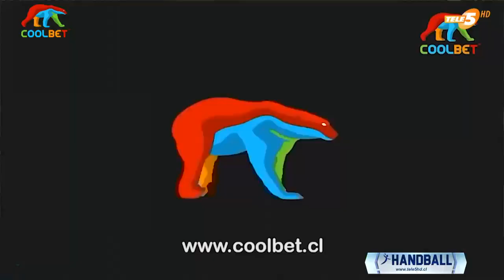Mpelotas Fem Invitada Javiera Moreno